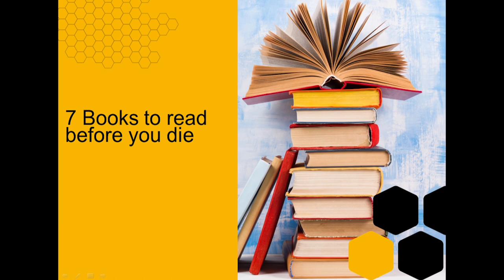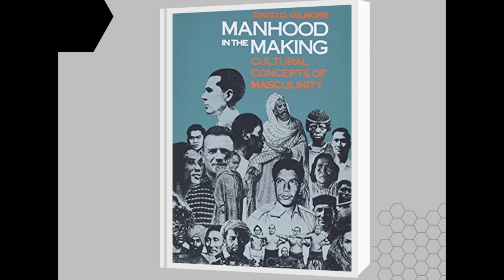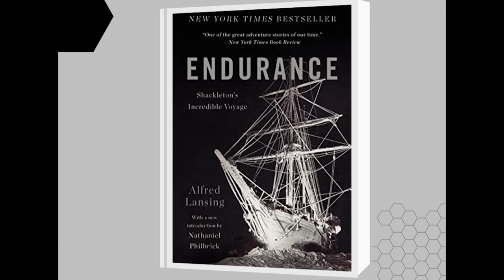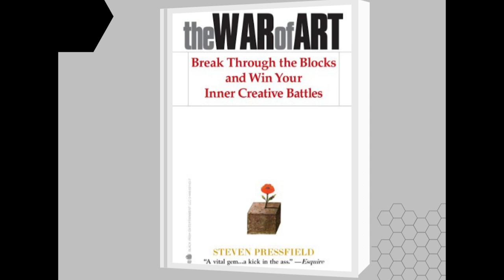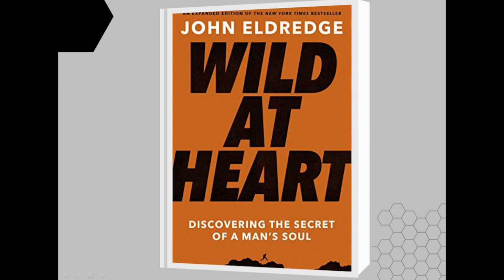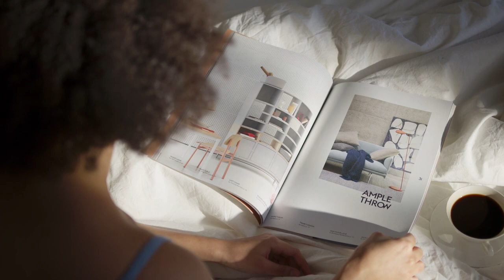7 Books To Read Before You Die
Audible Links of the books
1. As a Man Thinketh
2. The War of Art
3. Endurance
4. Meditations
5. Manhood in the Making
6. Wild at Heart
7. Sovereignty

Paperback and Kindle Links
1. As a Man Thinketh
2. The War of Art
3. Endurance
4. Meditations
5. Manhood in the Making
6. Wild at Heart
7. Sovereignty